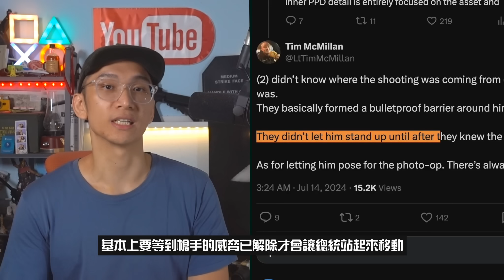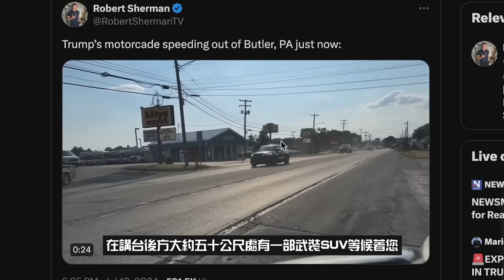只差幾公分！川普遇刺案分析！🇺🇸| 特勤局要倒大楣了，維安哪裡出了問題？►《📖現代啟智錄📖》EP.67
🔥強訊報你知🔥
• ☕Patreon募資平台，每個月請我喝一杯咖啡
• 💲會員會給你奇怪的獎勵：
• 😁沒奶沒腿，但依舊經典！
•🔈和朋友合作的Podcast節目！